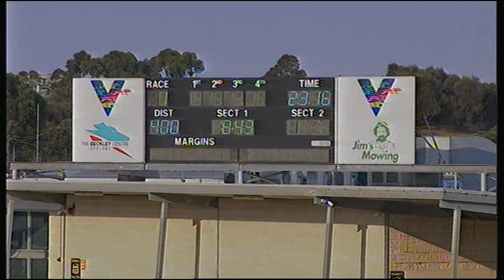GEL FRI 27 DEC 19 R1